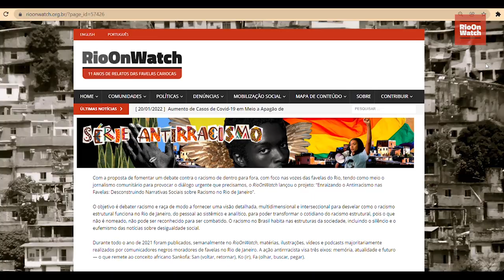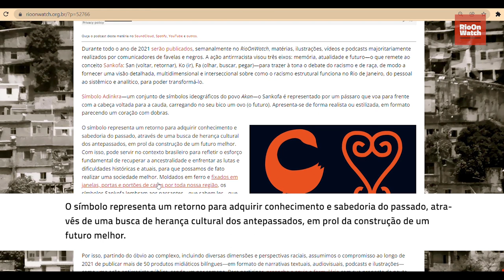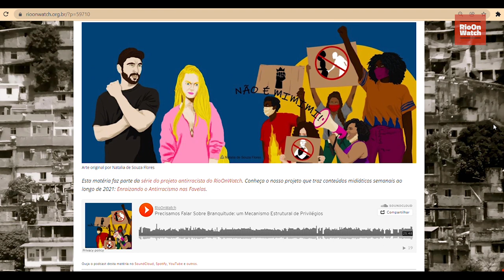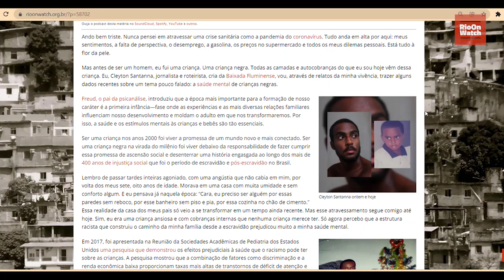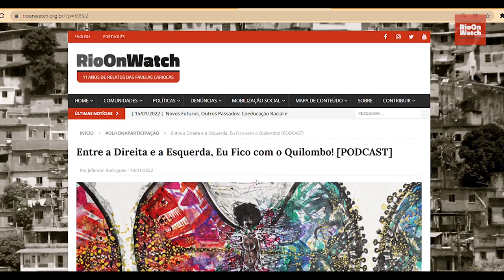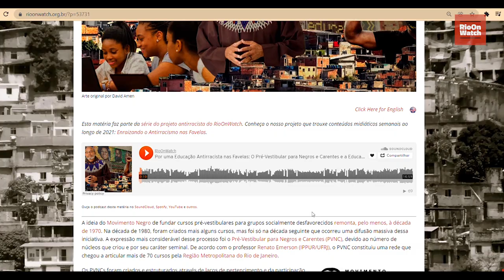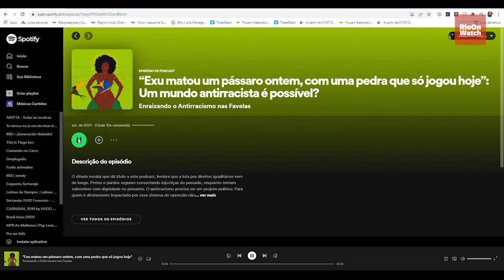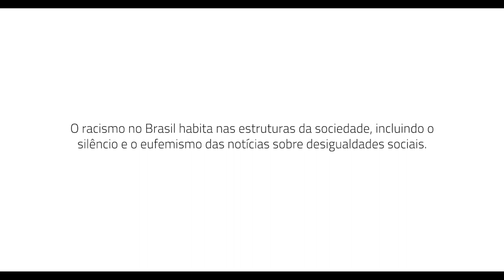Sankofa e a Comunicação Comunitária Antirracista: Encerrando 'Enraizando o Antirracismo nas Favelas'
Este minidocumentário encerra oficialmente nossa premiada série, Enraizando o Antirracismo nas Favelas, que publicou mais de 50 produtos midiáticos ao longo de 2021-22 com o objetivo de desconstruir narrativas sociais sobre racismo no Rio de Janeiro. Conheça a série

O minidocumentário Sankofa e a Comunicação Comunitária Antirracista traz um mosaico de vozes de comunicadores populares que participaram do projeto Enraizando o Antirracismo nas Favelas: Desconstruindo Narrativas Sociais sobre Racismo no Rio de Janeiro, lançado pelo RioOnWatch em 2021. A partir de depoimentos é apresentando como o projeto de comunicação desenvolveu uma ação antirracista nas favelas do Rio de Janeiro, tendo como plataforma narrativa o conceito do povo Akan, o Sankofa, significando “San” (voltar, retornar), “Ko” (ir), e “Fa” (olhar, buscar, pegar). Seja, não é tabu voltar para trás e recuperar o que esqueceu.

No minidocumentário, que encerra oficialmente a série antirracista, autores e ilustradores contam como foi construir e participar do projeto e produzir narrativas antirracistas, bem como ocupar esse lugar de comunicadores negros e de favelas, tratando a luta antirracista a partir de territórios e vivências, intensamente marcados pelos efeitos estruturais e históricos do tema.

Na série do projeto antirracista foram publicados semanalmente—em português e em inglês—matérias, ilustrações, vídeos e podcasts (também disponível no Spotify), debatendo questões raciais a partir da perspectiva de moradores de favelas do Rio de Janeiro. Ao todo, 51 comunicadores estiveram envolvidos na produção de 45 ilustrações originais, 44 textos, 20 episódios de podcast e 10 vídeos. Dos participantes, 86% eram negras ou negros e 67% crias de favelas e periferias, de 24 favelas do Grande Rio, uma de São Paulo e uma de Salvador. Mulheres assinaram 56% dos conteúdos publicados e 68% das ilustrações.

Nesse minidocumentário, são apresentados 20 autores e ilustradores dos 51 que construíram a série antirracista. Devido à pandemia esta produção foi pensada, gravada e editada de maneira remota. Em sua maioria, os comunicadores aqui presentes se autofilmaram e enviaram o material para a edição de vídeo pela equipe de produção do vídeo. Outros, no entanto, preferiram filmar na laje do Raízes em Movimento, no Complexo do Alemão, seguindo todos os protocolos sanitários contra o coronavírus.

Fevereiro de 2022 marca o encerramento do projeto, exatamente no mesmo mês em que ele é premiado com a prata no 1º The Anthem Awards na categoria Diversidade, Equidade e Inclusão, destinada a trabalhos de grande impacto social por todo o mundo. Isso significa que o Enraizando o Antirracismo nas Favelas: Desconstruindo Narrativas Sociais sobre Racismo no Rio de Janeiro está entre os melhores programas de conscientização local do mundo, ao lado de iniciativas de grandes organizações internacionais.

Direção: David Amen
Roteiro: David Amen e Tatiana Lima